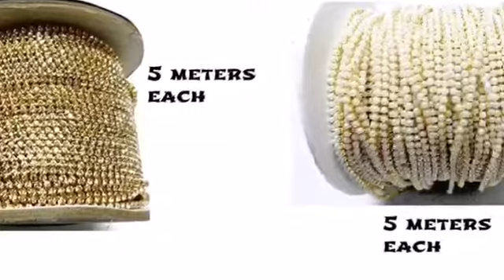Raw Jewellry Material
Hand Made Things
We Deliver good quality product in all over Pakistan